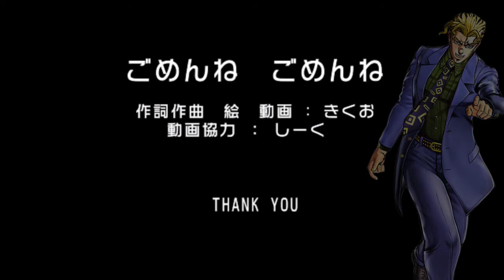【UTAUカバー】I'm Sorry I'm Sorry【Yoshikage Kira】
UST: GMF159.
Mix: Me.

Recuerdo que tenía esto sin terminar desde antes que lo actualizara,
y ahora pude hacerlo.

Santa cachucha!
Resultaba que esta canción era más turbina de lo que pensaba.

Casi se me salen los ojos al leer bien la letra.

Jejeje .

Links